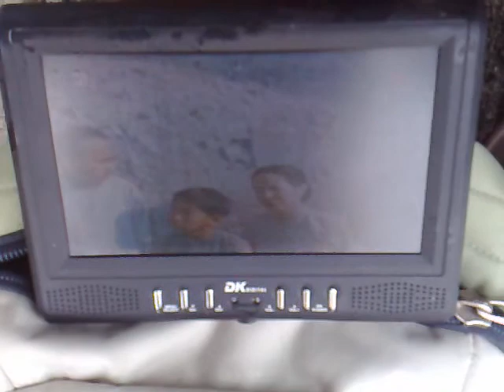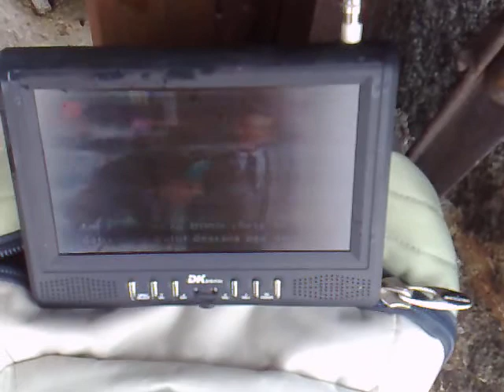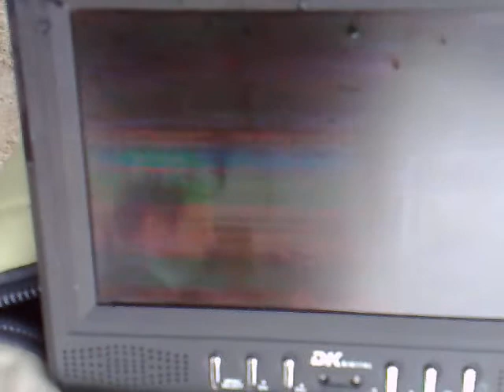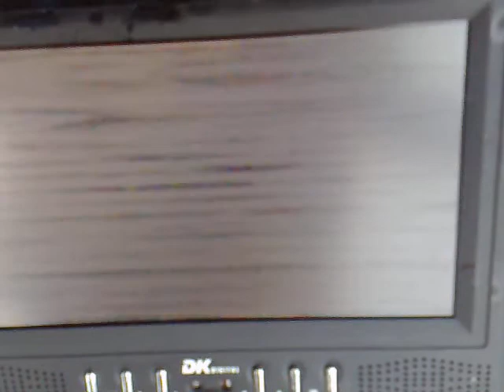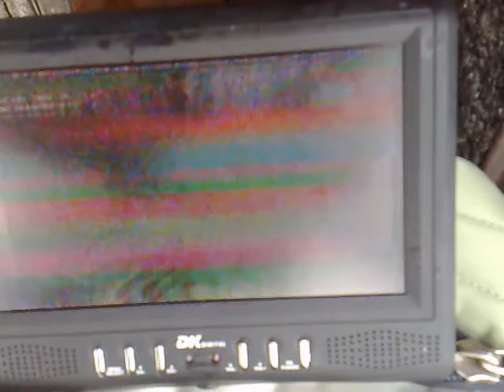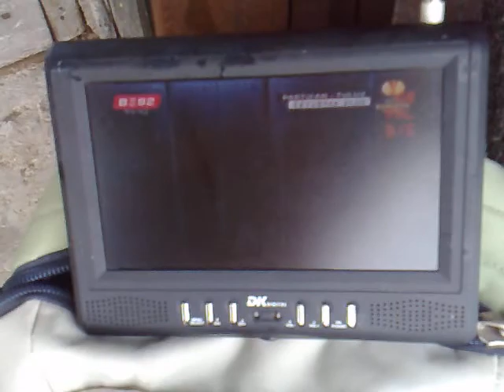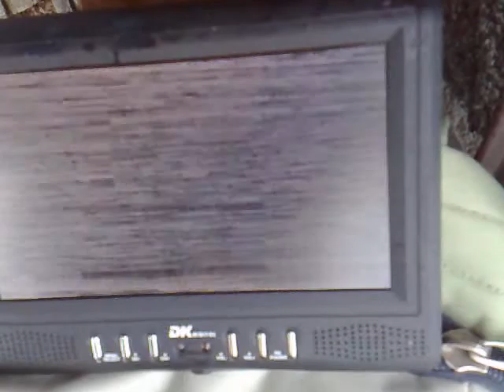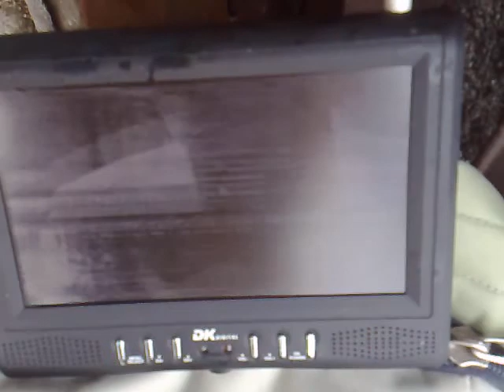TVDXpedition, Vitosha, S of Sofia 21.9.2009. 2/3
42°33'51.68"N 23°16'45.31"E
Altitude 2270m.

Logoperiodic antenna Engel AN 6008, TV - DK Digital

36 - Nova, Sofia-Kopitoto, W Bulgaria/8km.
37 - blank signal of Happy/Kosava, Pirot-Crni vrh, SE Serbia/85km.
38 - RTS 2, UNID location in Serbia
39 - Fox, Pirot-Crni vrh, SE Serbia/85km.
40 - TVR 2, UNID location in Romania
40 - Nova, Cherven brjag, N Bulgaria/104km.
41 - Prima, UNID location in Romania
41 - TV Pirot, UNID location in Serbia
41 - should be GTV, Sofia-Kopitoto, W Bulgaria/8km.
42 - B 92, Jastrebac, S Serbia/173km.
42 - Pink, Tupiznica, E Serbia/155km.
43 - Caribrod, Caribrod, SE Serbia/63km.
44 - TVR 1, Cozia peak, S Romania/317km.
44 - Belami, Caribrod, SE Serbia/63km.
45 - Pink, Jastrebac, S Serbia/173km.
46 - Pro TV, UNID location in Romania
47 - TVR 1, UNID location in Romania
47 - RTS 2, UNID location in Serbia
48 - B 92, Tupiznica, E Serbia/155km.
49 - RTS 2, Caribrod, SE Serbia/63km.
50 - Pink, Pirot-Crni vrh, SE Serbia/85km.
50 - TVR Craiova, Craiova, S Romania?/201km.
52 - Belami, UNID location in Serbia